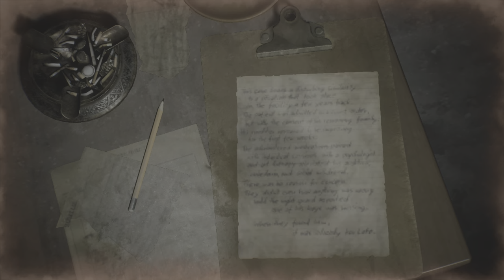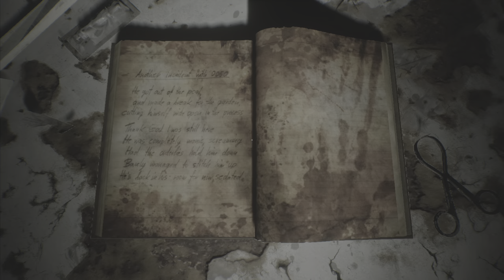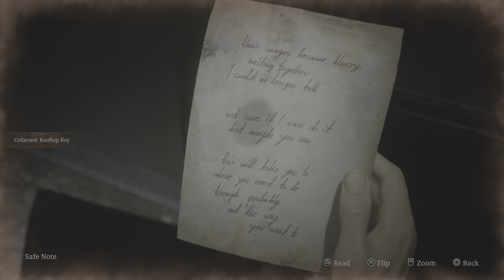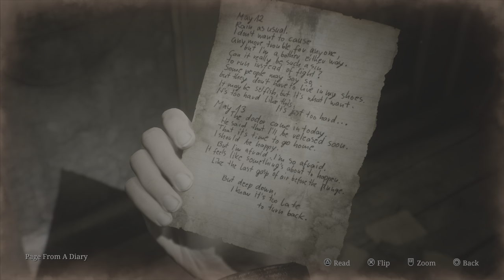SILENT HILL 2 REMAKE Walkthrough Gameplay Part 13 - Flesh Lip Boss Fight